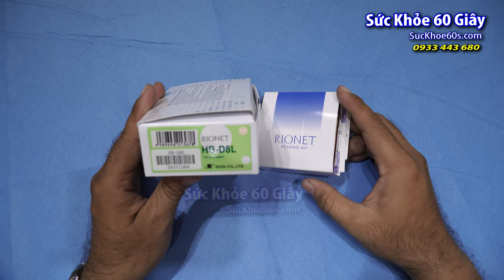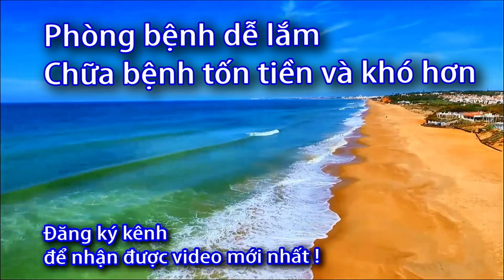Máy trợ thính Rionet Nhật: So sánh HB D8L - HB 23P - 0933443680 - Sức Khỏe 60S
Sản xuất bởi: RION CO., LTD. Địa chỉ: 3-20-41 Higashimotomachi, Kokubunji, Tokyo 185-8533, JAPAN. Chủ sở hữu: RION CO., LTD. Địa chỉ: 3-20-41 Higashimotomachi, Kokubunji, Tokyo 185-8533, JAPAN. Nhà nhập khẩu & Bảo hành 1 năm Video này giới thiệu Máy trợ thính kỹ thuật số không dây HB-D8L, một sản phẩm xuất xứ từ Nhật Bản. Hãy cùng chúng tôi xem qua quá trình đập hộp và khám phá các tính năng và ưu điểm của sản phẩm này. video cũng sẽ tập trung vào các ưu điểm của Máy trợ thính HB-D8L, bao gồm chất lượng âm thanh, khả năng điều chỉnh theo nhu cầu cá nhân của người dùng, khả năng kết nối với các thiết bị khác, và sự tiện dụng khi mang gọn nhẹ không dây.